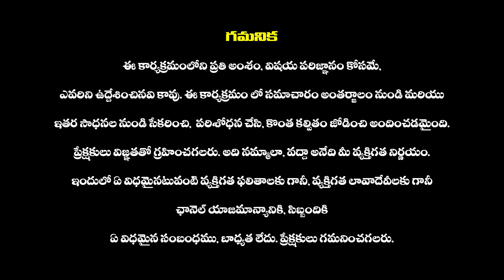జనసేనకు గ్లాస్ గుర్తును కేటాయించిన ఎన్నికల సంఘం | Election Commission |@Haripriya Media